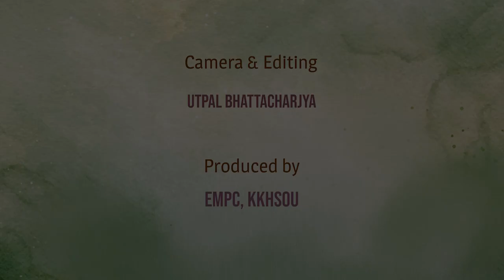Success Story of KKHSOU Learner ll Gaurav Das ( BA in English ) ll 2017-20 Academic Session